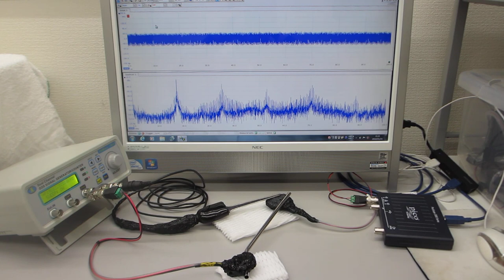利用目的に合わせた、超音波プローブの製造技術（超音波の伝搬特性を評価する技術）